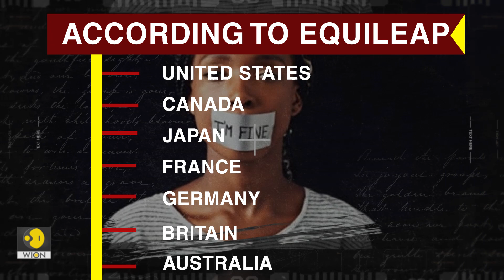Global firms lag on sex harassment, says report | MeToo | Workplace Harassment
More than three years after the massive social media-led MeToo movement on sexual misconduct, which started in Hollywood and swept all walks of life across the world, much remains to be done in addressing the problem. Are women's complaints of sexual harassment at workplace being addressed?